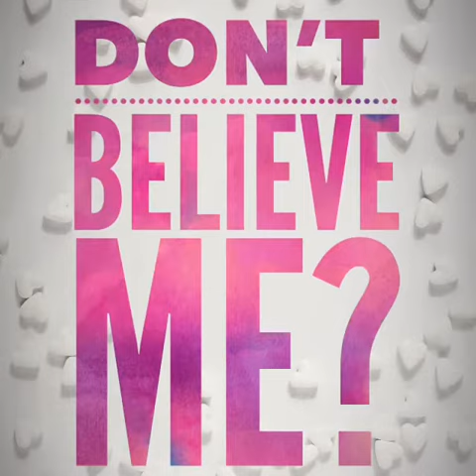Help give this 100 year old the BEST BIRTHDAY EVER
This is my Grandma and this month she’s turning 100 years old! Please help make this birthday the BEST BIRTHDAY EVER.

She wants to meet Ellen Degeneres and Michelle Obama!

Shouldn’t you get whatever you want when you turn 100 years old!!!

Let’s make this video GO VIRAL

Watch Watch Watch